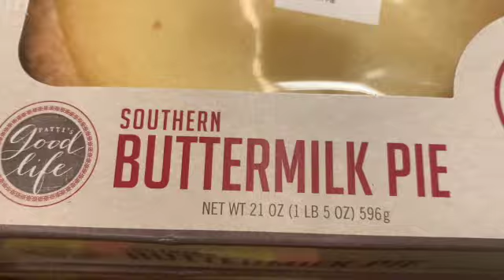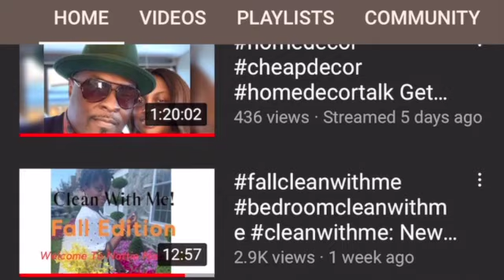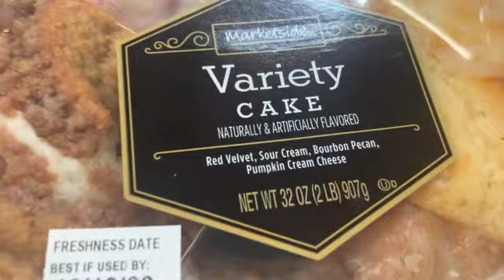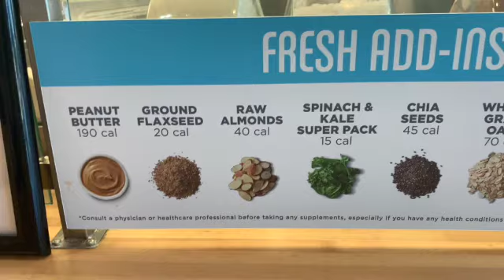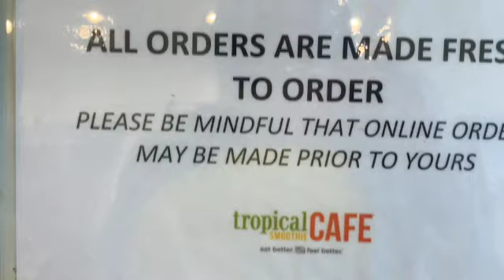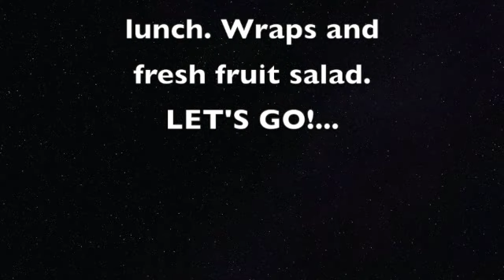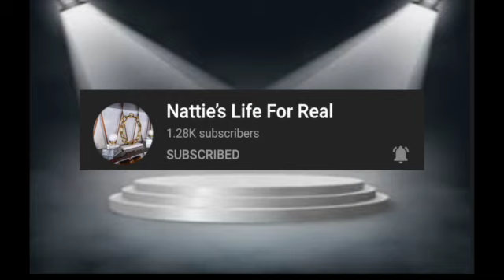WALMART GROCERY HAUL and GROCERY SHOPPING WITH ME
VLOG: WALMART SHOP WITH ME + COOK WITH ME
Hi My Lovely Vee's. Today I am taking on on a little day vlog. My trip to Wal-mart and Cooking with me. I hope you enjoy.